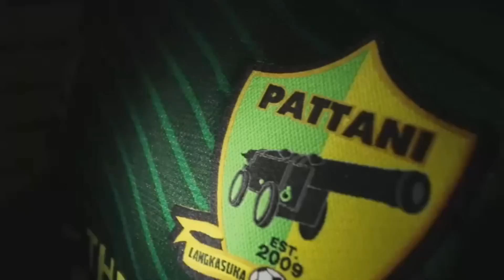PTNTV บรรยากาศซ้อมช่วงเดือนรอมฏอน 1440 THE_LAST_BATTLE PATTANI FC